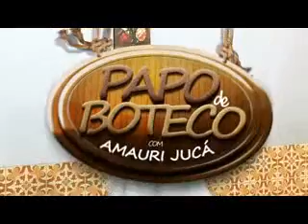MEIO NORTE: PAPO DE BOTECO BLOCO 03 - 27.05.2014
PAPO DE BOTECO BLOCO 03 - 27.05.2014